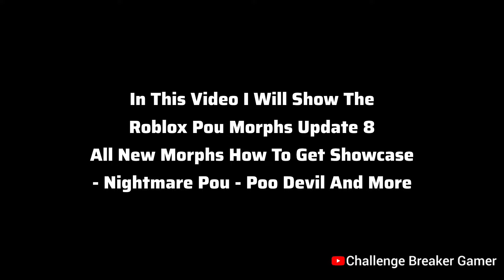Roblox Pou Morphs Update 8 All New Morphs & How To Get Tutorial | Nightmare Pou - Poo Devil + More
In This Video I Will Show The Roblox Pou Morphs Update 8 All New Morphs & How To Get Tutorial | Nightmare Pou - Poo Devil + More

My PC -
Ram - 16GB
SSD - 1TB